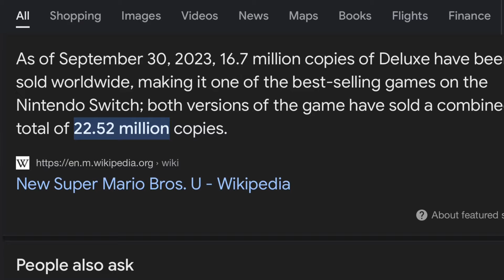The Game That’s some how Got a Game of The Year Nomination | 100% Accurate Mario Wonder Review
Alright been a minute but my Mario wonder video is out enjoy it as you would .